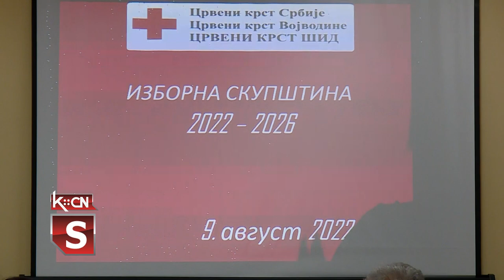Skupstina CK Šid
U sali opštinske organizacije Crvenog krsta u Šidu održana je redovna izborna skupština na kojoj je poverenje za predsednika ponovo dobila Dušanka Pestelek, a za sekretara Dalibor Farbaš. Skupština je održana u sklopu redovnih aktivnosti Crvenog krsta Srbije, a prisutni su bili i predstavnici lokalne samouporave Šid.